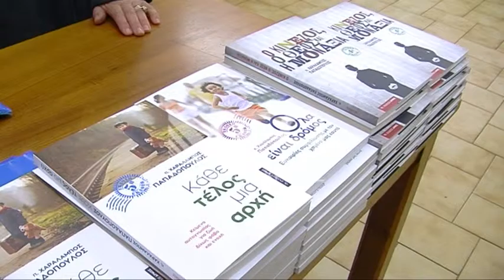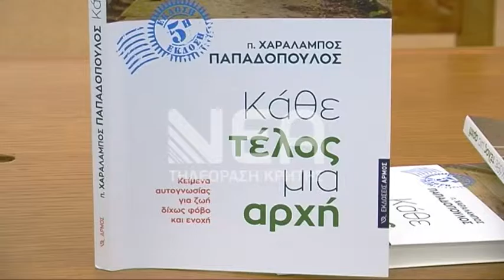Κάθε τέλος μια αρχή